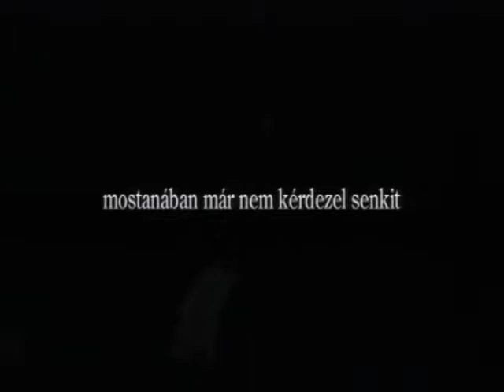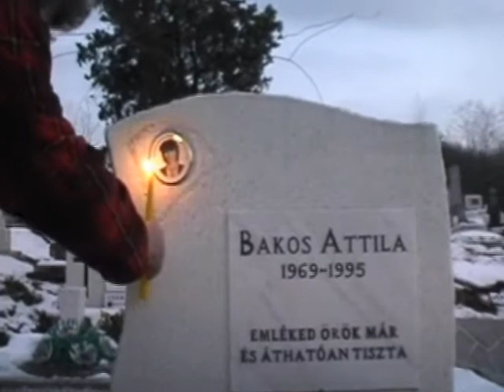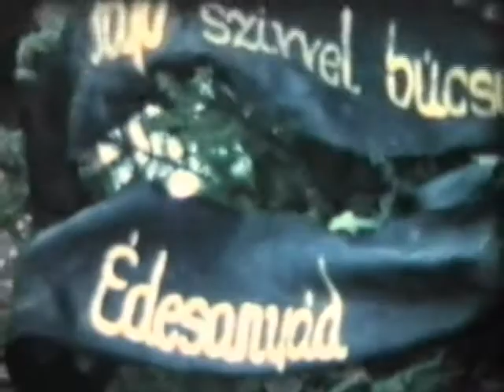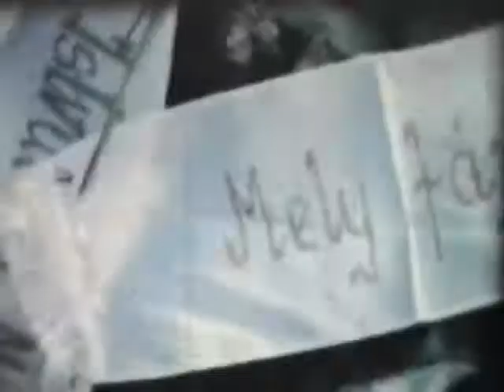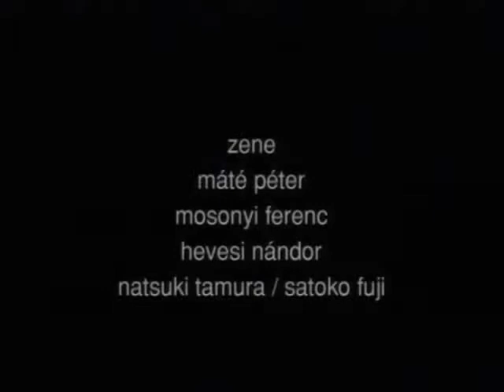Mostanában már nem kérdezel senkit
Hevesi Nándor és Szilágyi Kornél filmjében (Mostanában már nem kérdezel senkit) az emlékezés olyan mélyen ivódik be a főszereplő személyiségébe, hogy átugrik egy dimenziót és a jelen valóságává válik. Mosonyi Ferenc, amellett, hogy tanárként amatőr filmkört vezet, valamint saját megfogalmazása szerint neoprimitív-ultranaív esküvői klippeket készít, Máté Péter zenei hagyatékának őrzője, az általa mélységesen tisztelt zenész dalainak tolmácsolója. Megkapó elkötelezettséggel és átéléssel idézi meg a halott énekest, önmagát kínálva az emlékezés médiumaként, hogy dalait játszva a kitüntetett pillanatokban feloldódjanak a feloldhatatlan határvonalak és a jelenlét illúziója átélhetővé váljék.